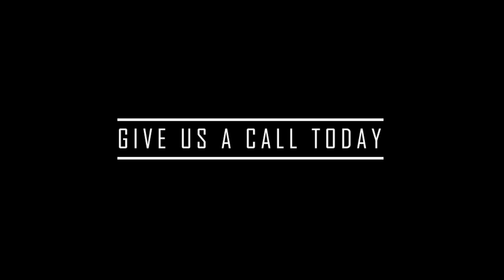2015 Phoenix 920 ProXP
Check out on of our latest trades! Give us a call today to learn more about this awesome rig. Loaded with options to have you tournament ready! Lowrance electronics, Minnkota trolling motor, Powerpole shallow water anchors and powered by a Mercury 250!